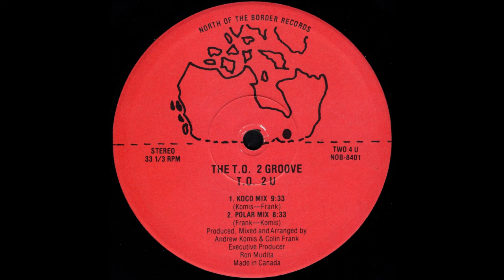KOCO MIX * The T.O. 2 Groove * North Of The Border Records NOB8401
Title: KOCO MIX
Mixed by: The T.O. 2 Groove
Label: NORTH OF THE BORDER
Catalogue No: NOB8401
Year: not stated on label (but most likely 1984)